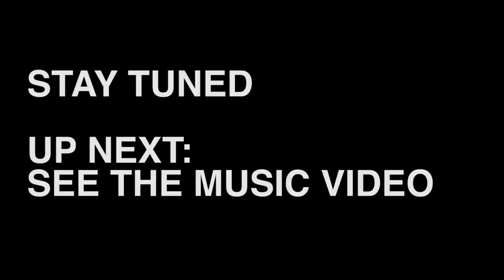Matthew Koma x Smokey Robinson | Rediscovered presented by Kia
Метью Кома. Репетиція пісні "The Tracks of My Tears" легендарного Smokey Robinson у рамках конкурсу YouTube Music Awards.